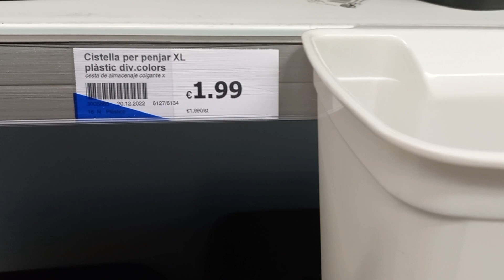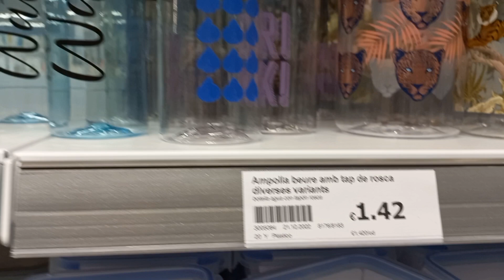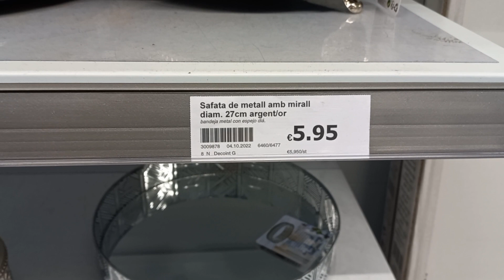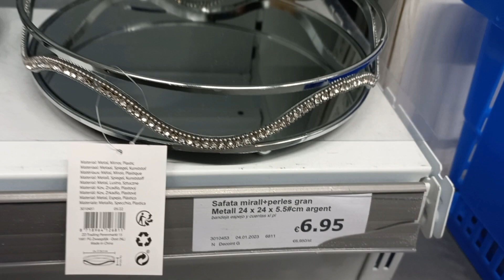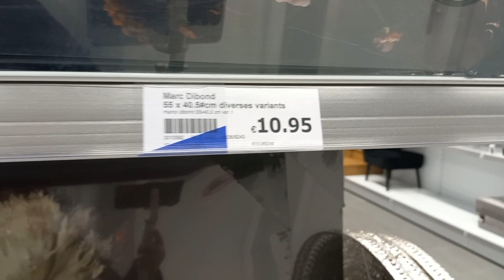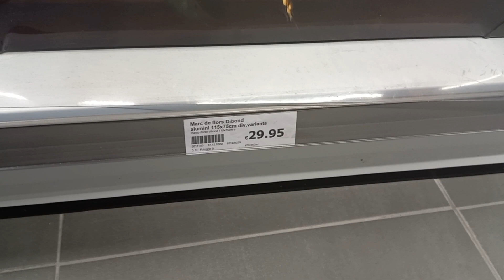[ 𝐕𝐋𝐎𝐆 ] 𝐀𝐂𝐓𝐈𝐎𝐍 جديد أكسيون العشق 🥰 ديكورات وأواني كتحمق 😍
السلام عليكم ورحمة الله وبركاته و الصلاة و السلام على نبينا خير البشر